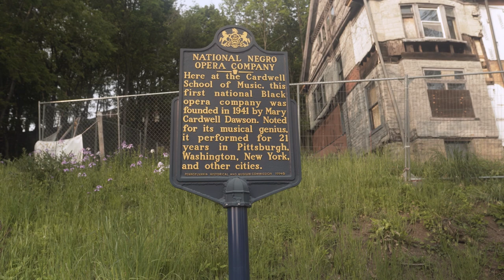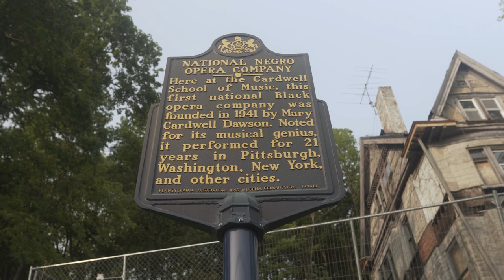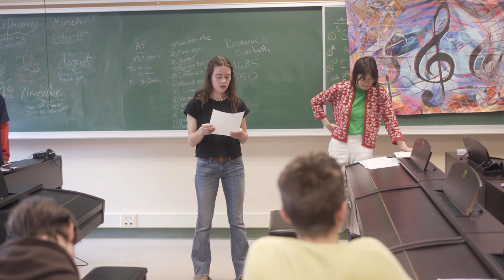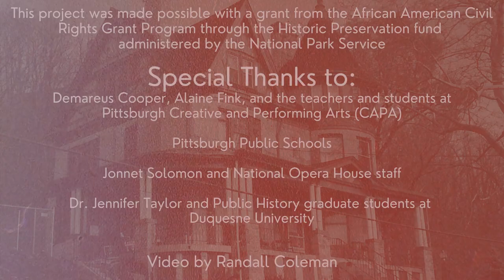A Legacy in Stone: The Oral History of a Cultural Landmark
Working with a group of students and educators from the Pittsburgh School for the Creative and Performing Arts Academy (CAPA) 6-12, the Pittsburgh History & Landmarks Foundation compiled a collection of audio interviews about the house commonly known as the former National Negro Opera House. This short video documented the oral history exercise from start to finish and serves as an example for other educators.